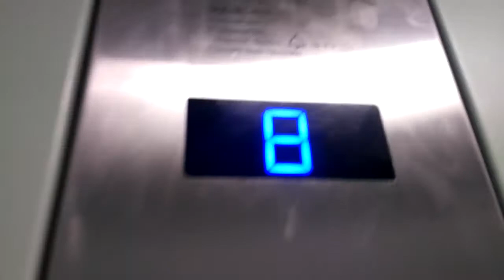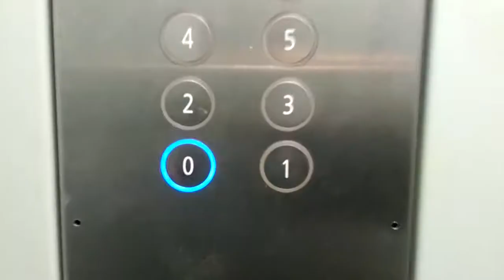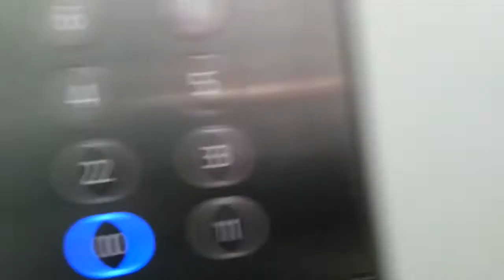výtah Schindler Sídliště Michal Sokolov